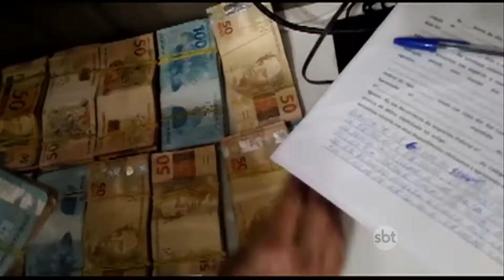RIO DE JANEIRO: Oficiais do corpo de bombeiros s&#227;o presos acusados de vender alvar&#225;s